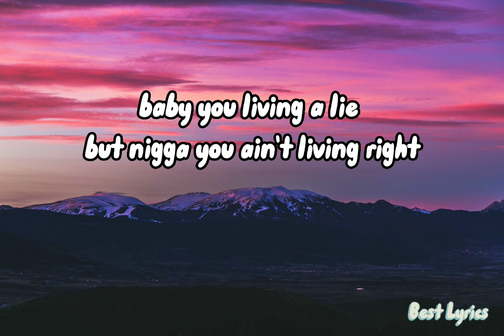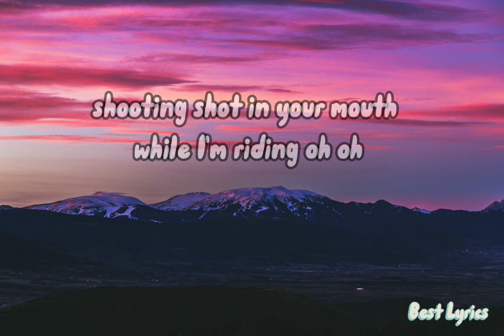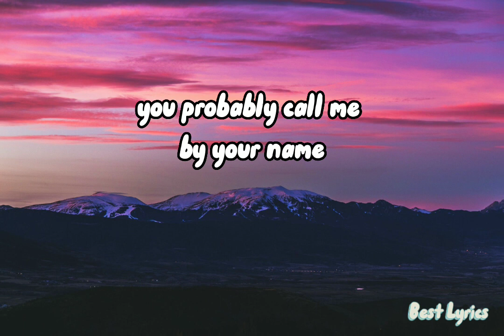Lil Nas X Montero (Call Me By Your Name) Lyrics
(Lyrics):
Looking at the table all I see is weed and white